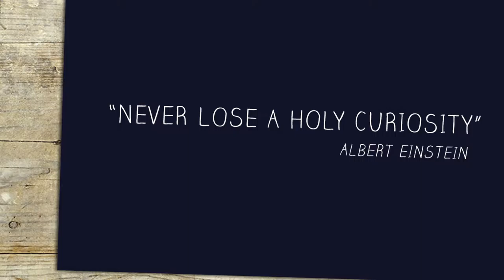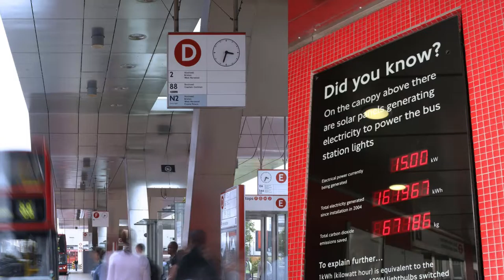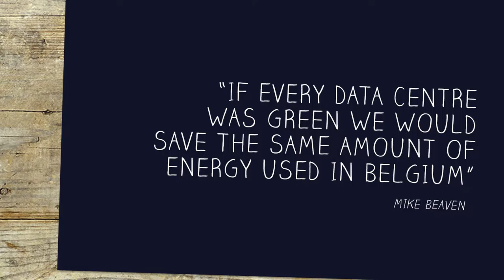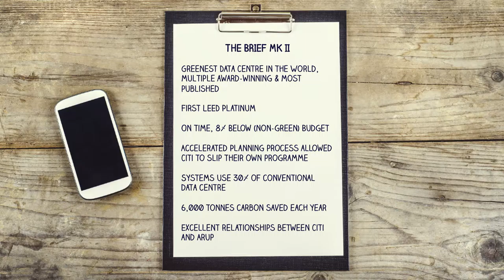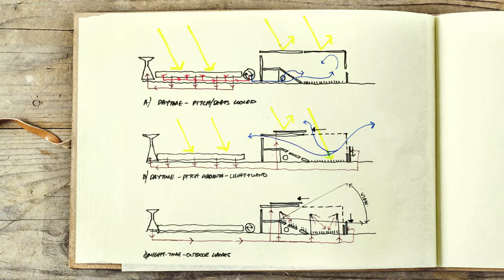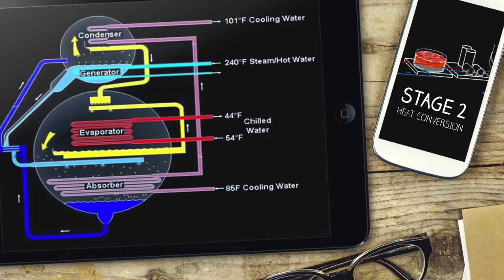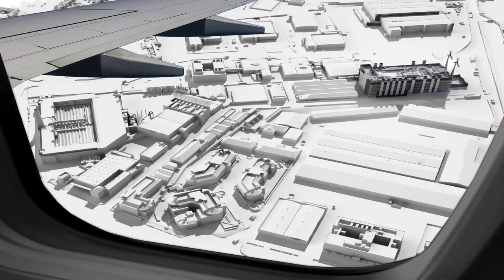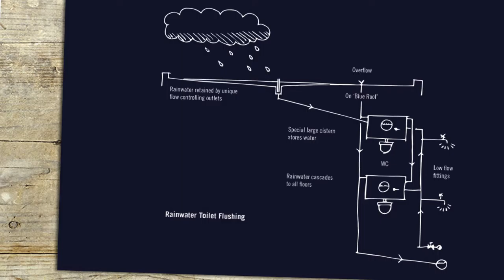Tour De Force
Breakfast with Arup: Tuesday 10th November 2015
Mike Beaven, Director, explores the saying, “Tour de Force” and how this feat of demonstrating brilliance, has led to creating buildings that truly changed the world. Mike explores three building typologies within the Sport, Media & Commercial sectors where through a series of consequences, deliberate and otherwise, we have contributed to designing world firsts. These breakthroughs in collaborative building design continue to influence and shape our industry. Spanning a 25 year career Mike advocates how we must continue to speak to the hearts and minds of clients and collaborators as we continue to challenge convention.